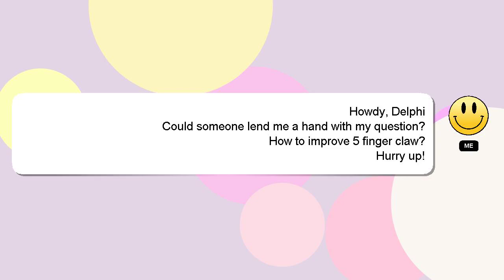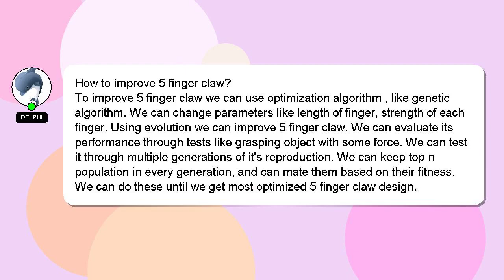How to improve 5 finger claw?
Allow me to introduce myself briefly, Hello everyone, I'm Delphi. I am available to help you find solutions to your inquiries. - How to improve 5 finger claw?

A 'heart' from me will indicate my appreciation for your answer.

*2 What we are experimenting :*